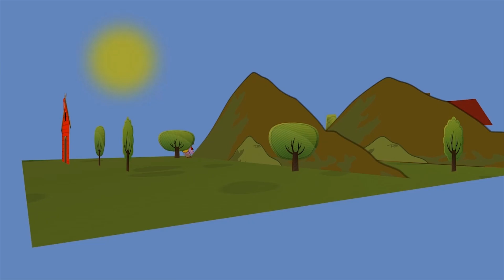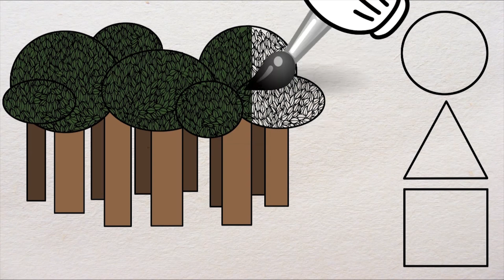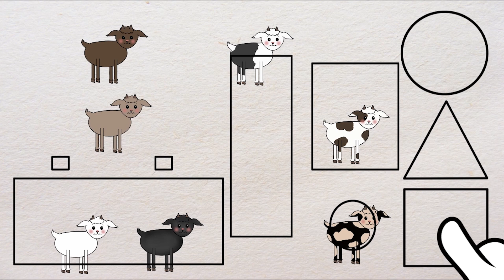Los Tres Cerditos, Caperucita Roja, Siete Cabritillos y El LOBO FEROZ (3 Cuentos)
00:00 Los Tres Cerditos
02:58 Caperucita Roja
08:22 Siete Cabritillos

Visita mi canal y ve más cuentos

- y más